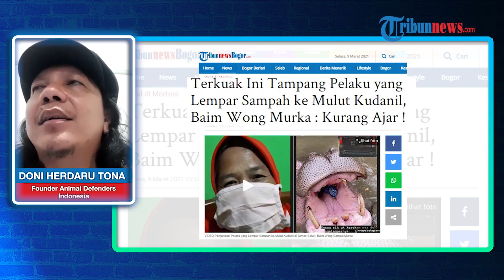Doni Herdaru Ungkap Perkembangan Kasus Lempar Sampah Plastik ke Kuda Nil, Apakah Ada Jalan Damai?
TRIBUN-VIDEO.COM - Ketua sekaligus founder Animal Defenders Indonesia, Doni Herdaru Tona ungkap perkembangan kasus pelaku pelemparan botol plastik ke mulut kuda nil di Taman Safari Indonesia, Bogor, Jawa Barat.

Seperti diketahui, viral video seorang pengunjung Taman Safari Indonesia yang membuang sampah plastik ke mulut kudanil dan ramai dibicarakan publik.

Menurut Doni, proses hukum harus diteruskan, ia juga siap mengkawal dan jadi saksi atas kasus ini sampai tuntas.

Pelaku pembuangan, Khadijah (64) sudah mendatangi Taman Safari untuk klarifikasi.

Doni juga mengungkapkan sempat bertemu dan menanyakan kronologi kepada Khadijah.

Khadijah mengaku tidak sengaja membuang sampah botol air mineral plastik tersebut.

Untuk selengkapnya simak video di atas. (*)